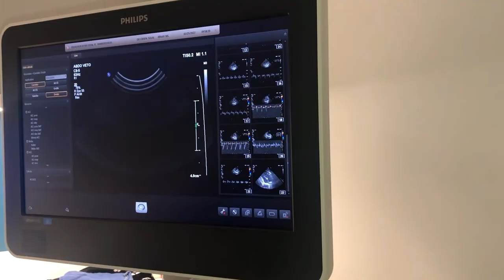ÉPISODE 1 : LA SANTÉ DU MAINE COON - CARDIOMYOPATHIE HYPERTROPHIQUE (CMH/HMC).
Holà a todooooooosssssss,

Le premier épisode sur la santé du Maine Coon.
Vous pouvez uniquement écouter cette vidéo si vous le souhaitez car tout au long de celle-ci, les images sont les clichés pris lors de l'échographie cardiaque que Fire a fait le 25 Février 2022.
Par contre si vous êtes curieux et que vous voulez voir comment ça se passe et à quoi ressemble une échographie cardiaque, et bien, je vous invite à regarder les images.

Au tout début de la vidéo, il y a un petit texte que je vous demanderais de lire avant de commencer cette vidéo car c'est important pour moi de préciser quelques petites choses

Ce premier épisode à pour thème la CMH / HMC qui est la CardioMyopathie Hypertrophique du Chat.
Je vous parle de la maladie, de ce que c'est, comment le détecter, quels sont les symptômes et traitement possible pour cette maladie.

N'hésitez pas à vous abonner à la chaîne et à cliquer sur la 🔔 des notifications pour être tenu au courant des prochaines vidéos et à nous suivre sur nos réseaux sociaux :

J'espère que cette vidéo vous a plu, on se retrouve la semaine prochaine pour une nouvelle vidéo.

Un beso a todos.